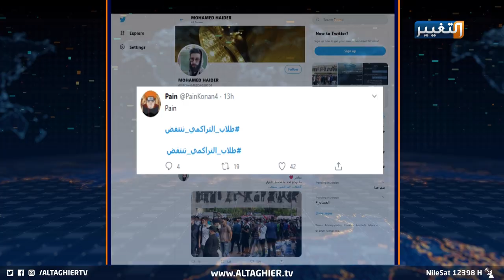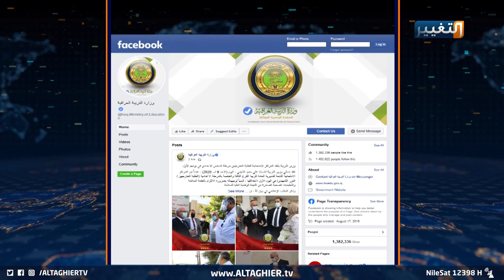طلاب التراكمي يناشدون الكاظمي | تقرير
تزامنا مع تحضيرات وزارة التربية لامتحانات السادس الاعدادي، يرتفع الغضب الطلاب المناشد بالمعدل التراكمي خشية انتشار كورونا والظروف الصحية التي تعصف بالبلاد، مناشدة طلابية يطلبون فيها رئيس الوزراء بإرجاء امتحانات السادس الإعدادي واعتماد التراكمي كنهج بديل عن دخول الغرف الصفية وتقديم الامتحانات نظرا لظروف صحية تعصف بالعديد من الطلبة.